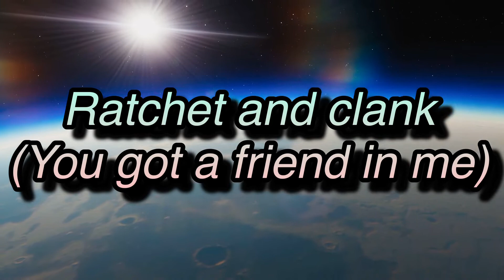Ratchet and clank (you got a friend in me